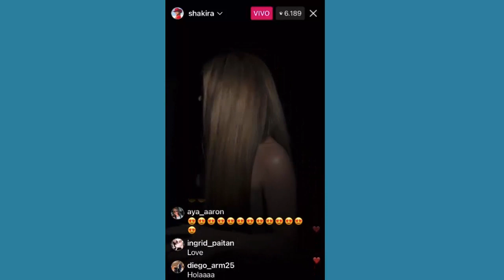SE SOBRARON shakira con carlosvives LE HACEN TREMENDO HOMENAJE AL JUNIOR DE BARRANQUILLA EN miami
SE SOBRARON shakira con carlosvives LE HACEN TREMENDO HOMENAJE AL JUNIOR DE BARRANQUILLA EN miamikiranews